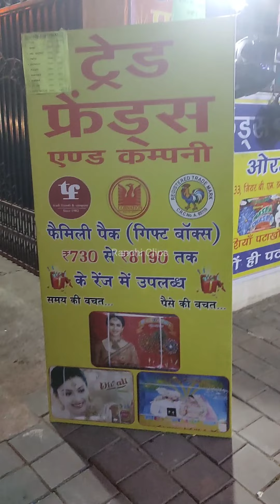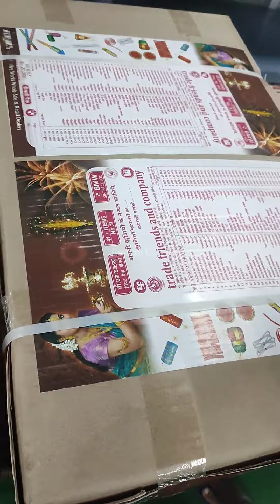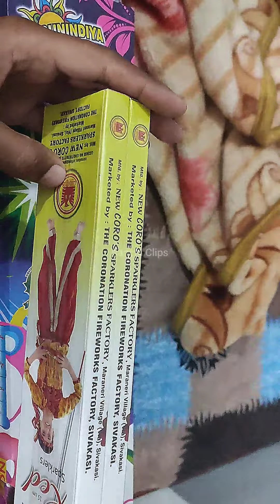Trade Friends । रांची में यहां से खरीदे सस्ते रेट में पटाखे।शादी के लिए ले पटाखे।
Ranchi Ke Kanke Aur Ormanjhi Me Gai Trade Friends.Ye Patake Ki Wholesalers Shop Hai.Ranchi Me Yaha Apko Sabse Saste Rate Me Patakhe Milenge.